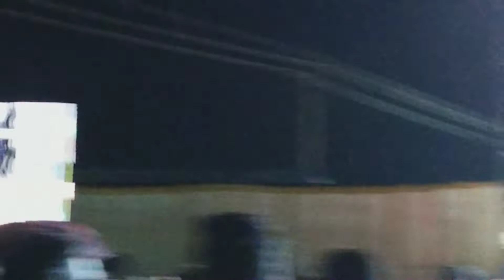Ambika mam about kamal and rajni sir😍happy to see all😊